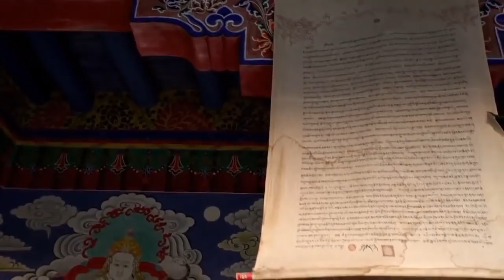Deserts and Climate Change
Our Deserts are getting larger due to desertification and  Climate Change.
The Sahara Desert, the worlds largest desert, already the same size as the United States, is growing at a frightening rate and will continue to do so unless mankind can act to prevent global-warming and climate- change now
Join us as we walk over the worlds largest desert